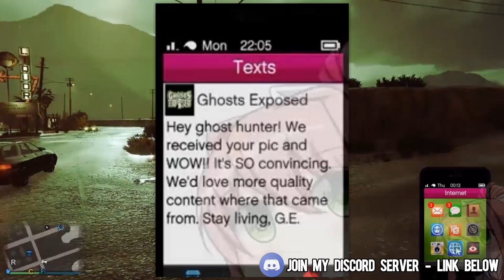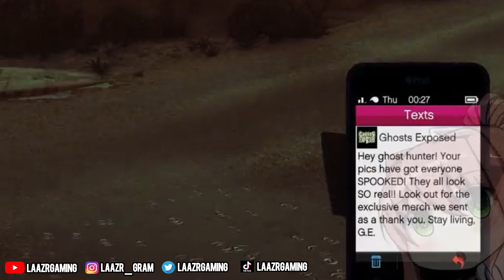NEW GHOST Hunting Event, HALLOWEEN 2024, HAUNTED Johnny Khlebitz, UFO, GTA 5 DLC (GTA Online Update)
GTA 5: NEW GHOST Hunt Event, HALLOWEEN 2023, HAUNTED Johnny Khlebitz, UFO, GTA 5 DLC (GTA Online Update) NEW Halloween Event, HAUNTED Animals, FREE Clothing/Mask, UFO 2023 UNLOCK Rare Clown Van Car, FREE Halloween Rewards, Business battle Space Parts Glitch, NEW UFO 2023 includes FREE Rare Pumpkin Parachute, Mummy Outfit, Halloween Clothing/Masks, UFO 2022 Locations, FREE Rare Pumpkin Outfit, Jack O Lantern (Pumpkin Tee, Pumpkin Mask) Halloween Face paints, Sasquach big foot outfit.gta online halloween 2024.